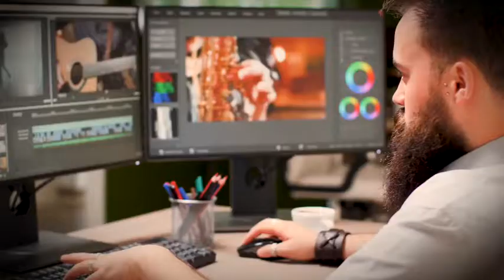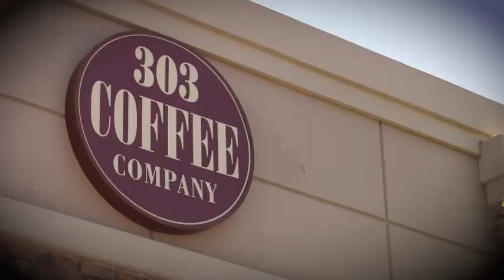Centennial: An Exceptional Place for Business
View an inspiring and informational video featuring diverse Centennial businesses, community leaders, and citizens speaking about their positive experiences living and working in the city.